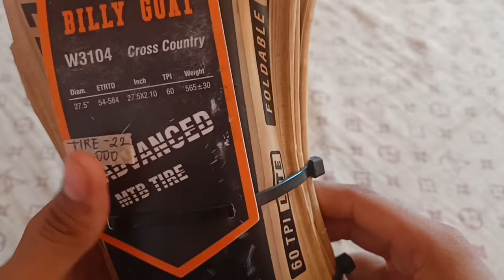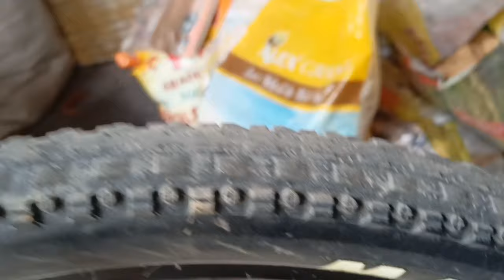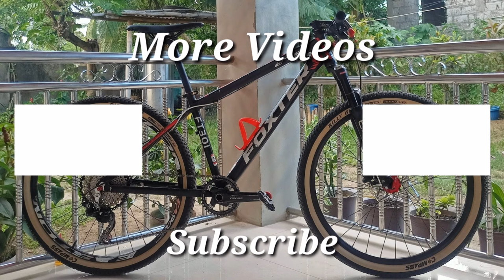Compass Billy Goat Tire | Budget Skinwall | New Tires | Fast rolling Xc Tires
Sa video na Ito bumili ako ng bagong gulong Kasi pudpod na Yung Maxxis crossmark ko

Compass tire
Compass Billy Goat
Compass Skinwall Tire
Skinwall tire
Cst Jackrabbit Skinwall
Maxxis Tires
Budget Skinwall Tire
Skinwall MTB Tires
Billy Goat Tire
Fast rolling Tires
Pano mag kabit ng folding tire na gulong
Panonmag kabit ng Worse tire na gulong
Xc tires

Have fun and enjoy your ride ride safe mga kapadyak